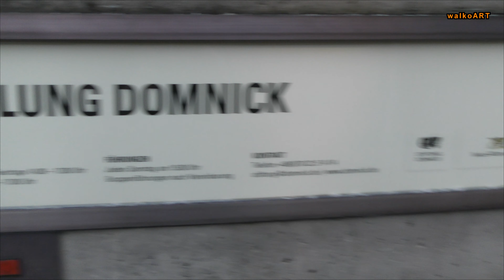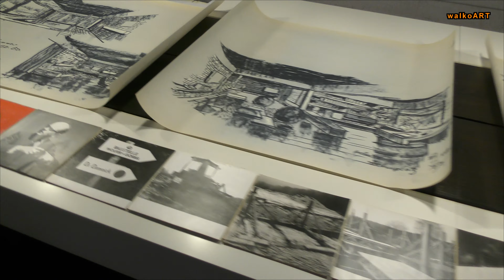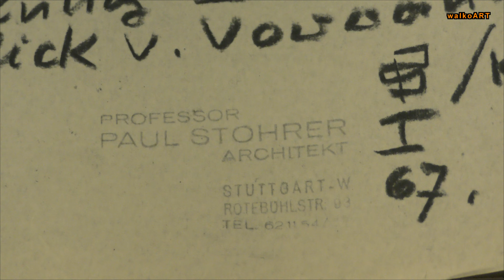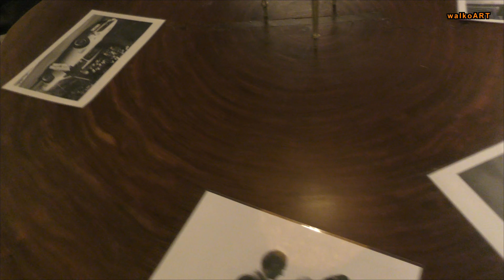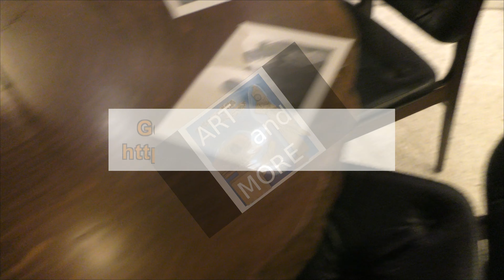In der Sammlung Domnick Nürtingen - Gebäude von Architekt Paul Stohrer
EIN GESAMTKUNSTWERK DER MODERNE - SAMMLUNG DOMNICK - Eine internationale Sammlung abstrakter Malerei und Plastik der Nachkriegszeit.

Kunst des Sammlerehepaars Ottomar Domnick (Nervenarzt) und Greta Domnick im 1967 vom Architekten Paul Stohrer entworfenem Gebäude, ein "Museum zum Wohnen" mit großem Skulpturen-Garten in Nürtingen auf der Oberensinger Höhe,  Weihnachten 2018. Ein Besuch lohnt sich!

Im Video werden auch Original-Skizzen des Gebäudeentwurfs von Paul Stohrer gezeigt.

Art of the collector couple Ottomar Domnick (neurologist) and Greta Domnick in the building designed by architect Paul Stohrer in 1967, a "museum &  living" with a large sculpture garden in Nürtingen on the Oberensinger Höhe, Christmas 2018. Well worth a visit!

The video also shows some original sketches of the building design by Paul Stohrer.